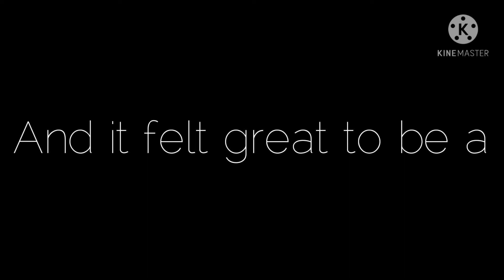molly meme W.I.P.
fandom: danganronpa

im so sorry for not uploading. i started going back to actual school last month and there have been like 8 tests and i was grounded for getting a B in history... i hope everyone is having a good time. im also probobly going to be mixing fandoms because i know most of my subscribers are here for the undertale reacts series.. so i might make them react to each other. i dont know. i never have any real motivation these days.